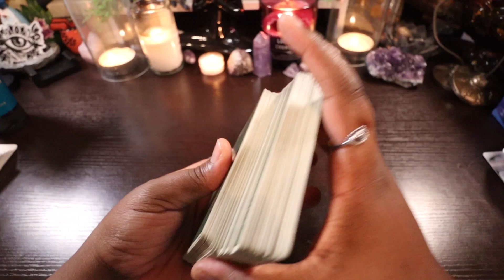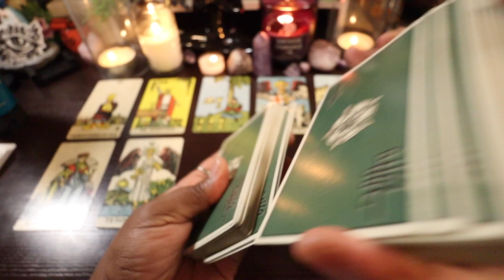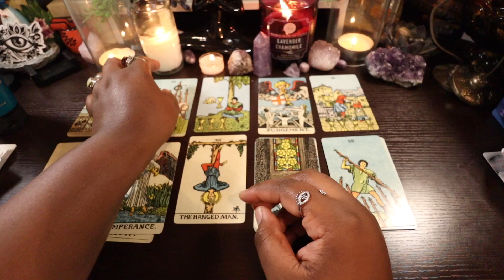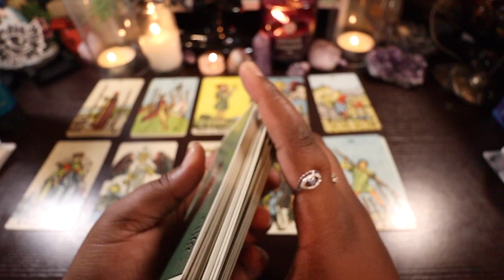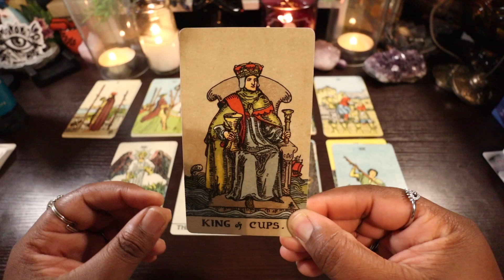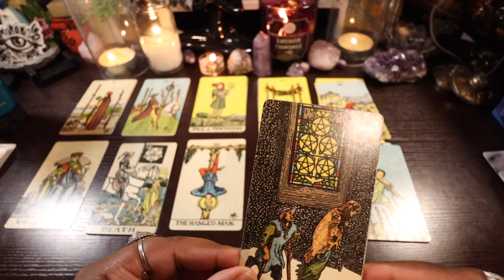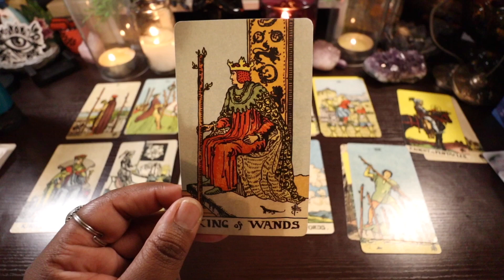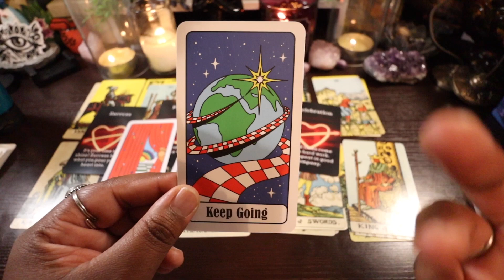AQUARIUS ♒️ ARE YOU READY FOR THIS CHANGE? 🥹 YOU’RE SO CLOSE ✨YOUR PRAYERS ARE BEING ANSWERED 🙏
00:00 - INTRO
00:55 - SORTING THE DECK  + INTRO READING
07:21 -TAROT READING
33:04- ORACLE READING

You can send me a direct message on Instagram for a personalized 1:1 reading!  Or Click the link below to book!

✳️ {Get To Know Me}:

Y O U T U B E   C H A N N E L (VLOGS):

I N S T A G R A M: @tiffanys.tarology

My name is Tiffany, I am a full time veterinarian, tarot reader, reiki healer, and astrology enthusiast. This channel is designed to bring you along for weekly readings, chats, and updates that will encourage you along your spiritual path and healing journey. I hope you stay along for the ride as we journey to living a more divine life centered in our purpose!